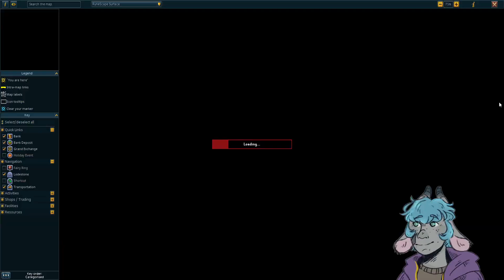Some questing then thieving